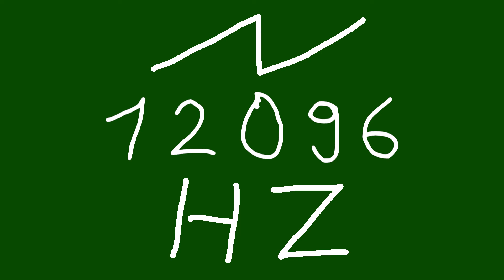12096 hz saw